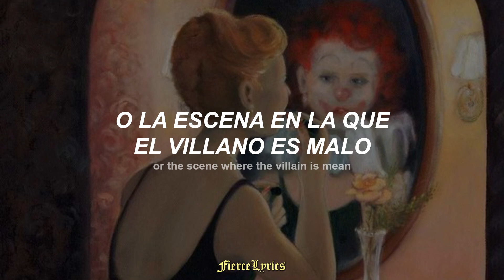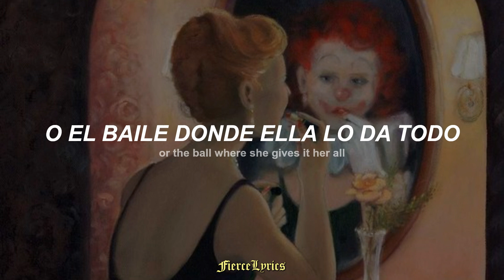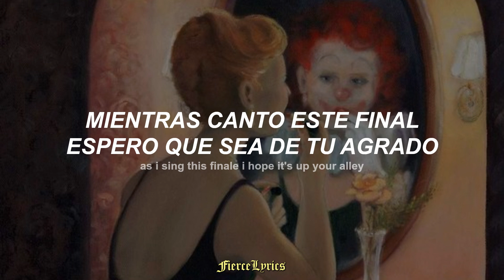Lady Gaga - That’s Entertainment / ESPAÑOL + LYRICS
That’s Entertainment - ESPAÑOL INGLES
Lady Gaga - That’s Entertainment from Joker: Folie à Deux / ESPAÑOL + LYRICS
Lady Gaga - That’s Entertainment Folie à Deux movie / ESPAÑOL + LYRICS
Joker: That’s Entertainment movie soundtrack
Joker: Folie à Deux movie song